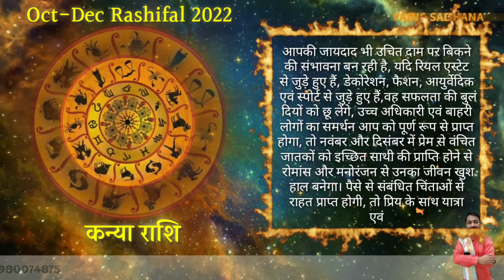Kanya Rashi October November December 2022 की विदाई से पहले महा भविष्यवाणी। Virgo Prediction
Hi

Kanya Rashi Valo Ka October November December 2022 Ka Rashifal Kya Sare Labh Lekar Aayega, Kyoki Trigrahi Raj Yog Aur Akhand Samrajya Raj Yog Gemini Rashi Ke Liye Life Changing Ho Sakta Hai, Vah Labh Love Partner Ke Roop Me Mile, Job, Business Ke Labh Me Mile Videsh Yatara Ke Labh Ke Roop Me Mile Prediction 2022 Ke Anusar 3 Month Career Marriage And Money Ke Liye Bahot Subh Rahega To Jante Hai मिथुन राशि वालो के लिए अक्टूबर नवंबर दिसंबर केसा रह सकता है।